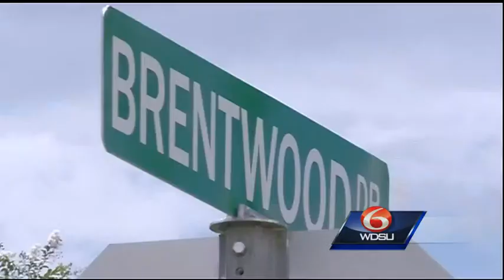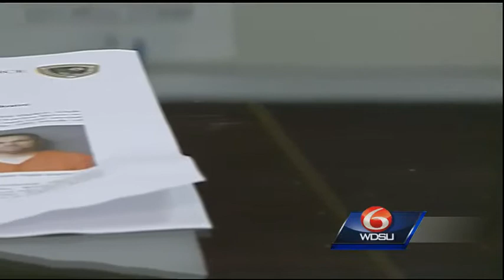Former Plaquemines resident accused of sex crimes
According to a news release from the Plaquemines Parish Sheriff’s Office, 30-year-old Matthew Todd Wallis is accused of aggravated incest and oral sexual battery.